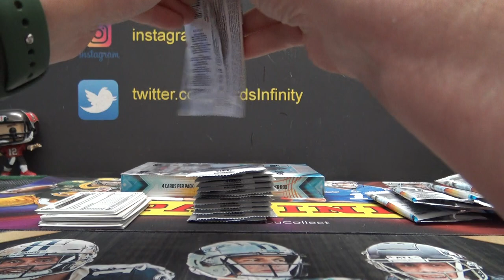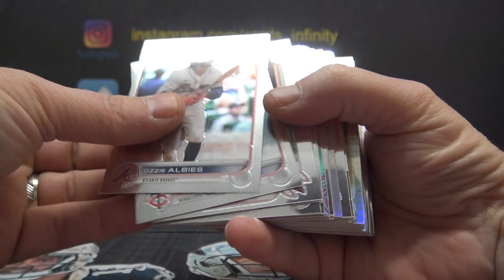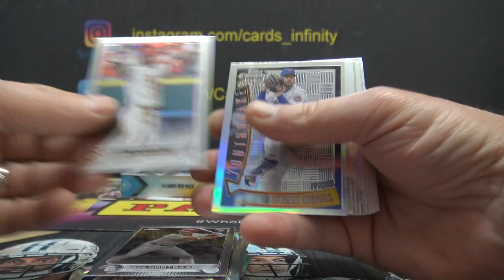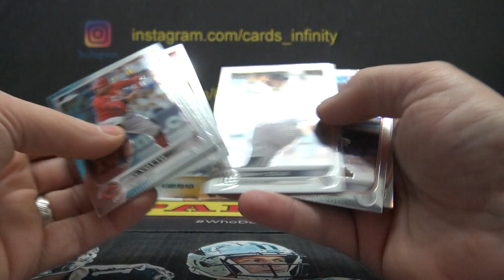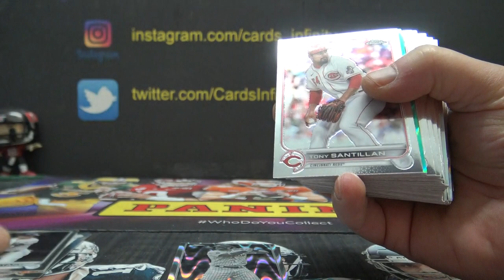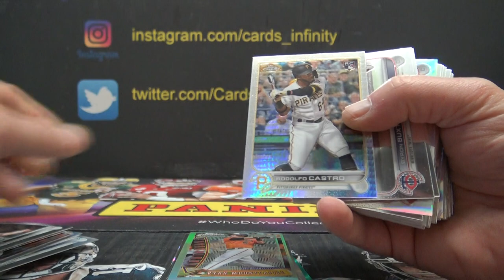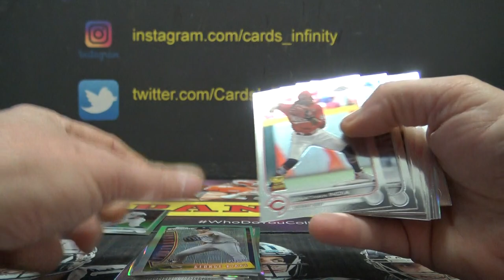Marcus' 2022 Topps Chrome Sonic MLB Baseball 2 Box Break